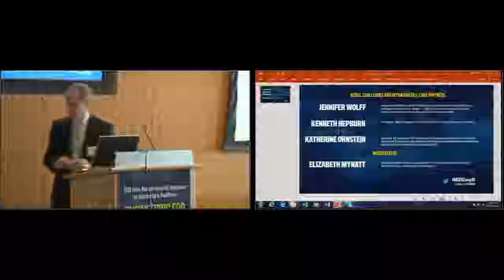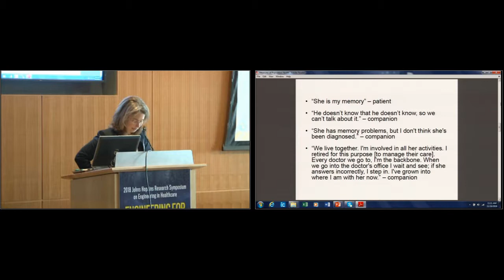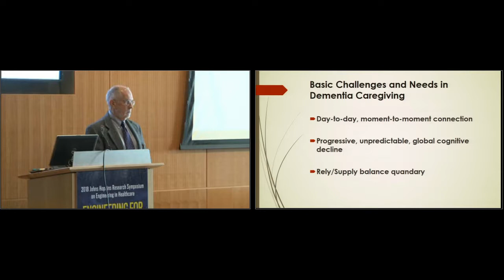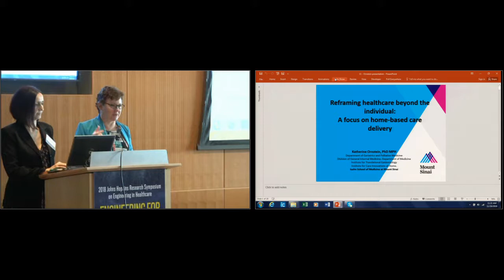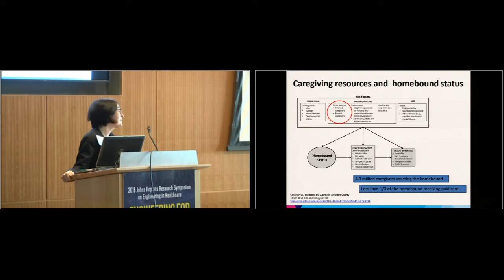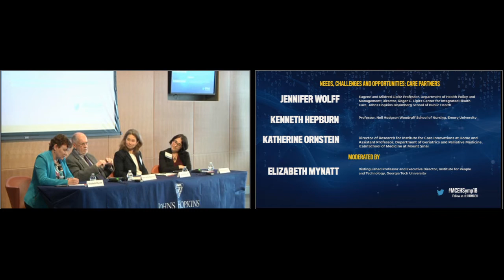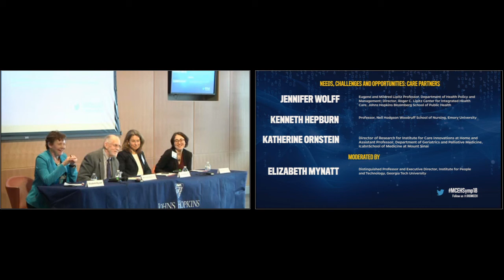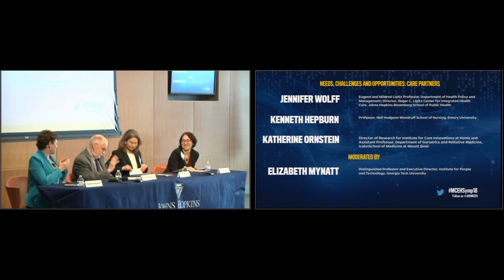Panel Two: Caregivers: Needs, Opportunities, and Challenges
Elizabeth Mynatt
Jennifer Wolff
Kenneth Hepburn
Katherine Ornstein